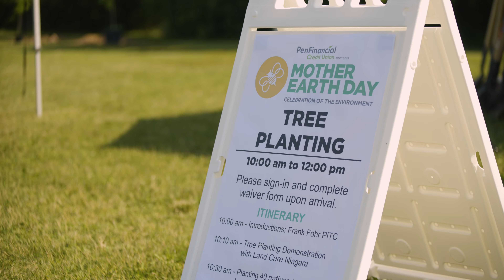Mother Earth Day in Niagara Falls - 2022 Recap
What an amazing day it was for the first ever Mother Earth Day, presented by PenFinancial Credit Union, in Niagara Falls! 🌎🌳

This event was organized and hosted by the City’s Park in the City Committee, with the support of the Stamford Centre Volunteer Firemen’s Association.

THANK YOU to all the sponsors, over 70 unique vendors, the volunteers, and everyone else who came out to celebrate the environment & embrace sustainability.